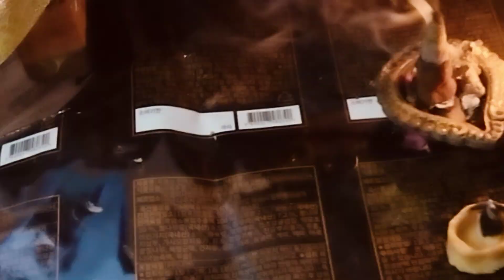mujhe Shyam ka Sahara 🌹🙏 best' Krishna bhajan 🙏🌹🙏 vlog video vlogvira bhajan sunkar Anand a jaega 🙏